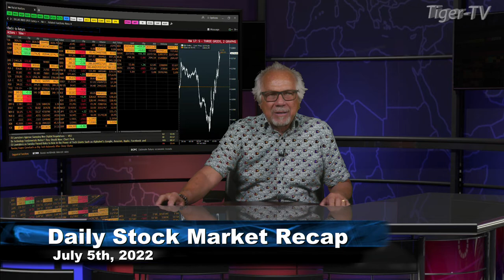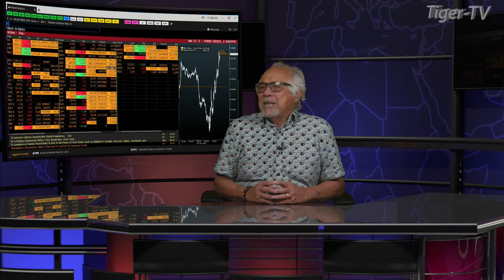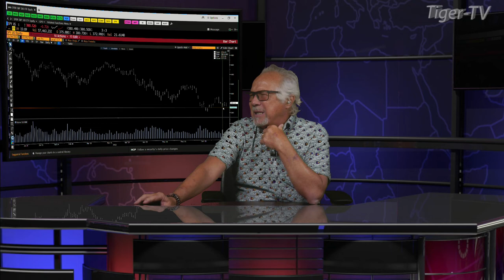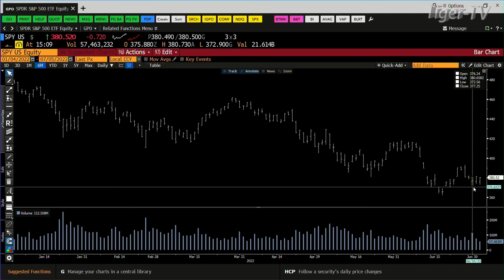July 6th, Daily Market Recap - 2022